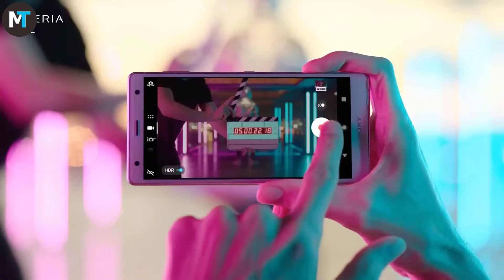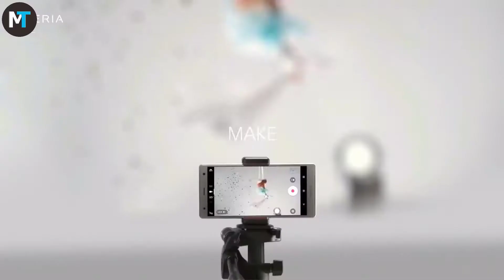Top 5 Best Sony Smartphone Lunched In 2018 !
Here is the TOP 5 Best SONY Smartphone To Buy 2018 ! .All smartphone have good build quality and unique design and better performance and good battery backup.As in this year,it is a very good time  to buy a new phones.